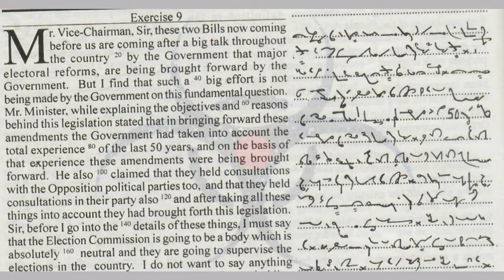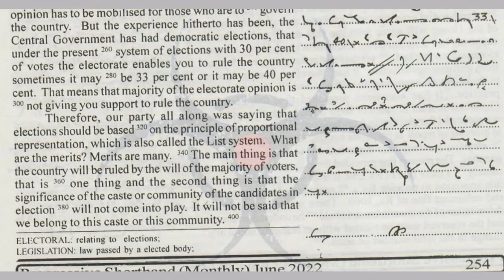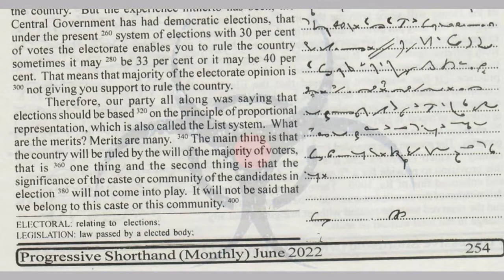95 WPM || Exercise 9 || Progressive Shorthand June 2022 || English Shorthand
Telegram channel for all PDFs & Updates

etc.

stenographers info
Ssc steno
ssc Steno
Steno
DSSSB steno
Progressive Shorthand
Progressive Shorthand Dictation
Shorthand dictation
High court steno
Rsmssb steno
English steno
English shorthand dictation
80 WPM Dictations
90 WPM Dictations steno
100 wpm steno dictation
Progressive Shorthand monthly Magazine
Anand Hindi Shorthand magazine PDF
Hindi Shorthand monthly magazine
Legal Shorthand Magazine PDF
English Shorthand Magazine

100 wpm shorthand dictation
Progressive Shorthand Magazine September 2021 PDF
Progressive Shorthand Magazine November 2021 PDF
rsmssb steno dictation 100 wpm english
rsmssb english steno dictation 100 words
english dictation
progressive dictation 100 wpm
rsmssb dictation english
shorthand dictation 120 wpm in engli...